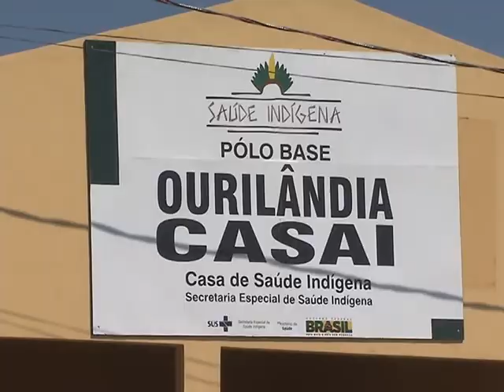Serviços básicos em comunidades indígenas terão investimentos de R$ 1 bilhão até o final do ano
NBR NOTÍCIAS - 18.10.13: Em mais uma reportagem especial sobre saúde indígena, a TV NBR aborda o desafio de melhorar a saúde nas aldeias. Um dos focos dos investimentos é a oferta de serviços básicos como água potável. No Distrito do Xingu (MT), o sistema de abastecimento que funciona à base de energia solar ajuda a garantir água potável e a dar mais qualidade à preparação de remédios e alimentos pelos povos locais. Além do abastecimento, outras ações estão em andamento, como a construção módulos sanitários (banheiros), aquisição de veículos para ajudar no deslocamentos dos indígenas e melhoria da estrutura física de atendimento à saúde.